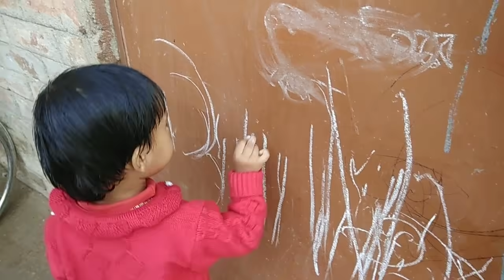Bengali Vlog#আজ সবাইকে আমার মেয়ে রান্না করে খাওয়ালো😉/বেড়ালের সাথে করলো আড়ি।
Ajker video ta khub e interesting and ami amr sob video te amr daily lifestyle and amr daily ranna banna ,amr chotto meye r amr accidental husband ar care korar sompurnno chesta kore r seta video shoot kore tomader sathe share kore .

PLEASE SUPPORT ME :- My Simple Lifestyle.
Amr Name :- Kanika Roy .